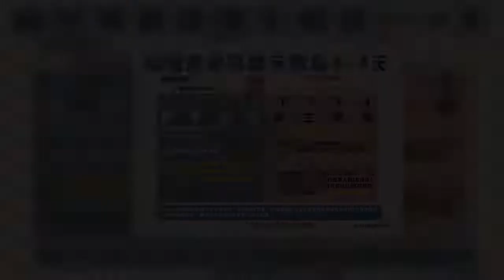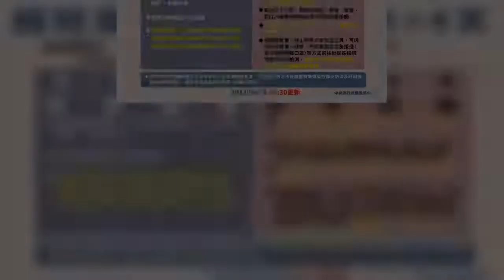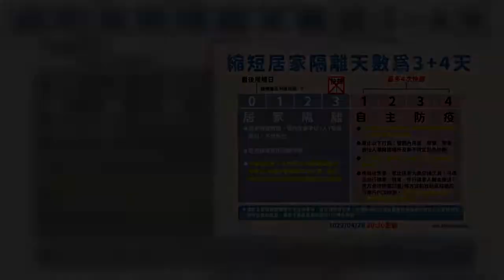居家隔離3＋4新制（3天居隔、4天快篩陰性可出門）上路，引發各界討論。前立委沈富雄指出，政府推動3+4新制的目的，原本是想要所短隔離時間、減少基層壓力，但不料缺增加了短期的工作量，且陳時中沒有講清楚快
居家隔離3＋4新制（3天居隔、4天快篩陰性可出門）上路，引發各界討論。前立委沈富雄指出，政府推動3+4新制的目的，原本是想要所短隔離時間、減少基層壓力，但不料缺增加了短期的工作量，且陳時中沒有講清楚快篩的目
居家隔離3＋4新制（3天居隔、4天快篩陰性可出門）上路，引發各界討論前立委沈富雄指出，政府推動34新制的目的，原本是想要所短隔離時間、減少基層壓力，但不料缺增加了短期的工作量，且陳時中沒有講清楚快篩的目